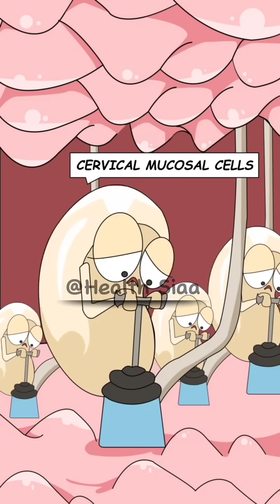How the birth control Implant Actually Works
Welcome to @Health siaa — your daily dose of science-backed health tips, wellness facts, and body-related amazing information that keeps you healthier and smarter every single day!

On this channel, you’ll discover:
✔ Shocking health facts you’ve never heard before
✔ Human body science explained simply
✔ Nutrition & immunity-boosting tips
✔ Daily wellness hacks for a better lifestyle
✔ Healthy habits to improve your mind & body
✔ Medical myths vs facts (no-nonsense explanation)
✔ Organ facts, brain facts, heart facts, and more!

Our goal is to make health simple, interesting, and fun for everyone.
If you love learning quick health facts, amazing body secrets, and mind-blowing scientific truths, then you’re at the right place!

Because every video is short, easy to understand, and full of valuable knowledge that helps you improve your daily life.